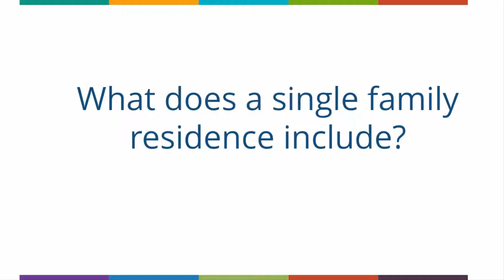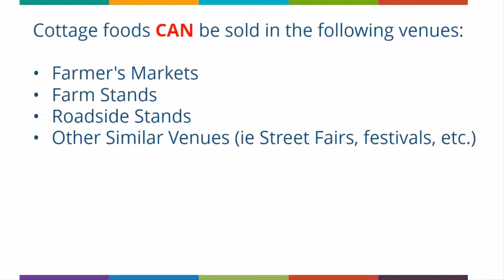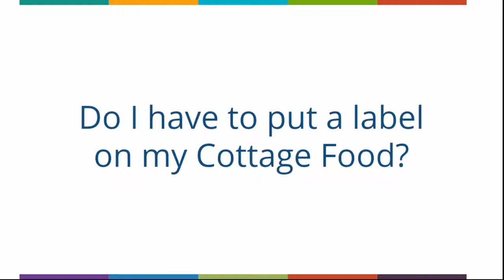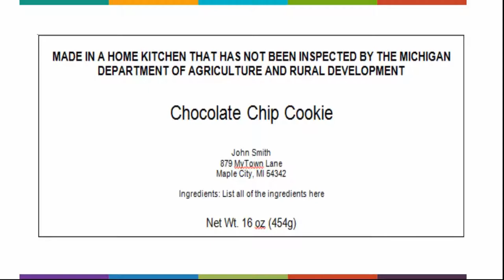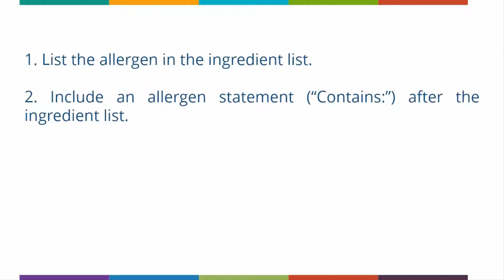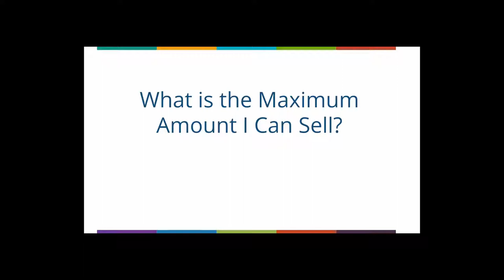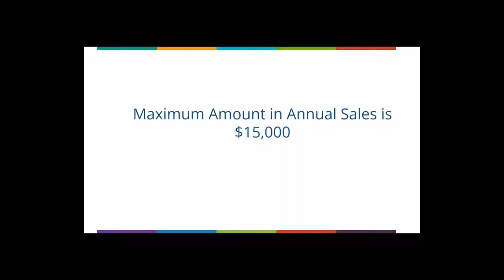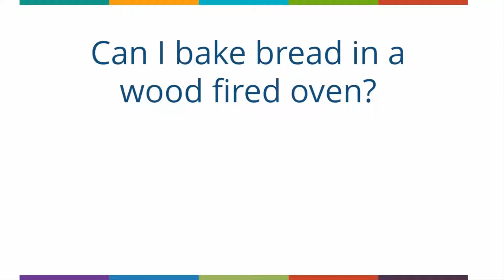Michigan Cottage Food Laws - Winner of 26+ National Food Awards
If you want to learn how to start a food business in Michigan and use the Michigan Cottage Food Laws, you can’t afford to miss this food business course.

Taught by an individual who has won 26+ national food awards at America’s largest and most competitive food competitions.

This video will teach you about starting a food business in Michigan and how to use the Michigan Cottage Food laws.

This video is from a longer How to Start a Food Business course. The links to the complete webinar are below. There is a total of 4 videos in this open your very own food business.

In this Michigan Cottage Food Video you will answers to your questions about the cottage food laws in Michigan. This law allows people to make and sell certain types of food from home. It is a great way to earn extra money and start your very own food business.

This video teaches how to get your team together who will support your success.

Here are the links to the other videos in the series. I would like to request you watch videos in order:

Once you make your cottage food from home, did you know you can sell them at street fairs and festivals. We’ve created a complete course teaching you how to sell your cottage foods at office building, street fairs and festivals.

About The Creator of How to Start a Food Business Course
Andy LaPointe is founder of Traverse Bay Farms. His company has won 26+ national food awards including over 20+ Scovie Awards.

His award winning gourmet food products are distributed in 42 states in the United States and 5 countries across the globe. He teaches you how to set up a food business from scratch.

Andy shares his experience from day one of starting his gourmet food business, so you won’t make the same mistakes he did. This free course on How to Open a Food Business will save you time, money and frustration.

If you’re interested in hiring Andy to help you maximum profits for your food business, contact him here:

Michigan cottage food laws, cottage food laws, cottage industry, cottage food gourmet food, what foods can I make in my home kitchen, what foods are cottage foods.